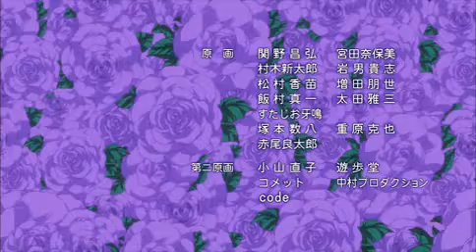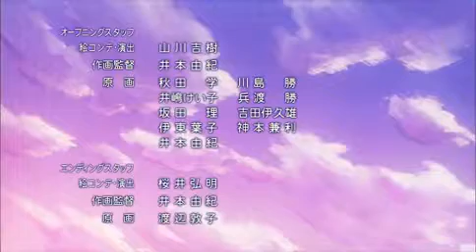Kaichou wa Maid sama! 16